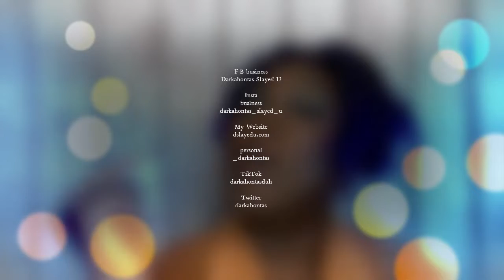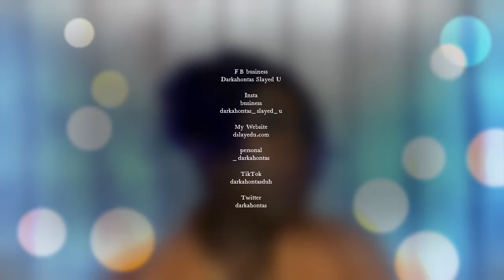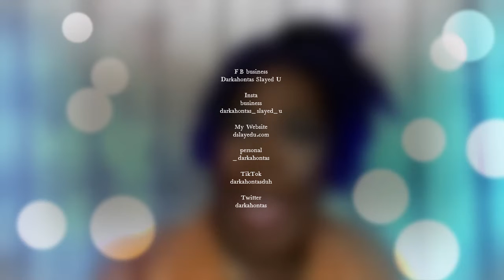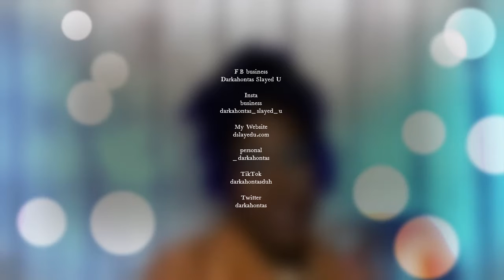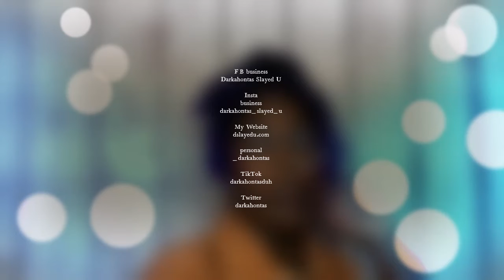Lyft vs Uber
Heyyyyy  yallllll!!!  Which driving service do you like better?

Guess Who is an Ambassador of Jevelry Gothic!!!

makeup from ipsy and some purchased from walgreens and cvs

wanna try Ipsy, sign in with my to join

dont wanna leave your house? Tried of long lines in the licka sto? Try Drizly and have the licka sent straight to

Do your like to sing? Do you like to do karaoke in public? Tired of doing it at home by youurself? Do you live in  colorado springs? Then come on down to the Good Company Bar and do some karaoke with  baddie

ENNJJOOOOOYYYY!